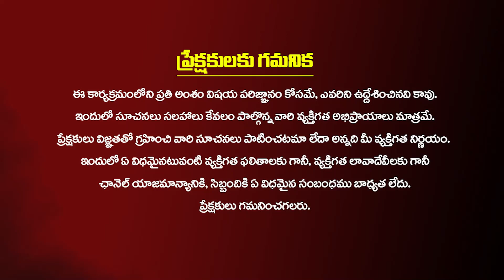మిథున రాశి వారి స్పీడ్ ని ఎవరూ ఆపలేరు..! Mithuna Rasi Phalalu By Subhash Sharma | Gemini Horoscope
మిథున రాశి వారి స్పీడ్ ని ఎవరూ ఆపలేరు..!